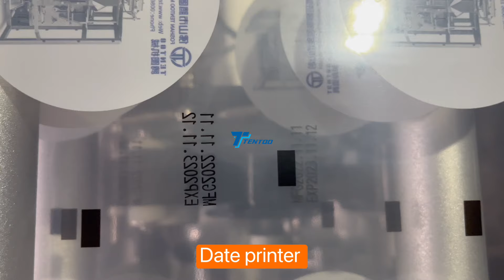China Factory for Infant Milk Powder Packaging Machine: Top-Quality Solutions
China TENTOO provides a variety of milk powder packaging machines, such as canned milk powder packaging machine,  stand up pouch milk powder packaging machine, zipper pouch milk powder packaging machine etc. We have been in this industry for more than 20 years, machines are exporting to more than 80 countries, we provide regular packing solutions and also customized service, so please don't hesitate to contact us if you are looking for these products.